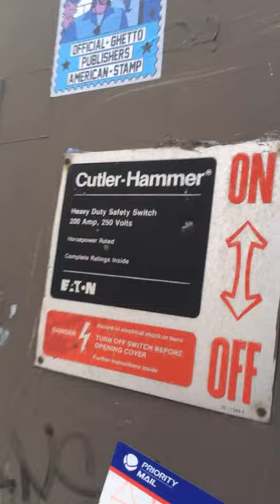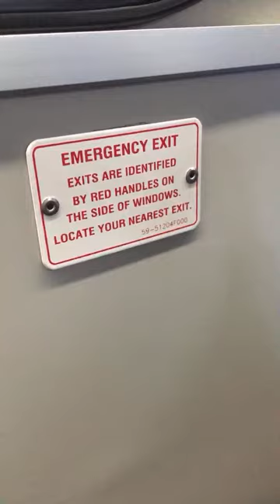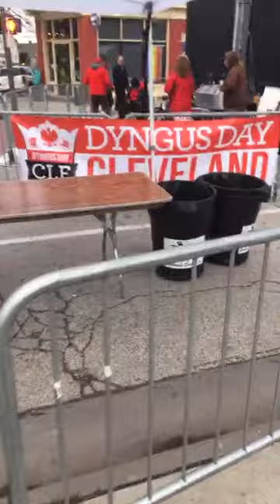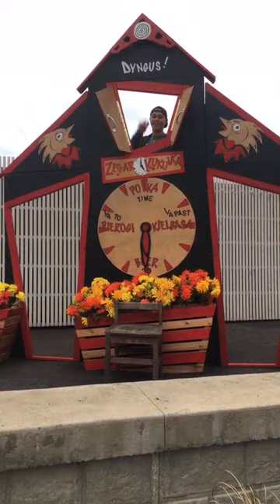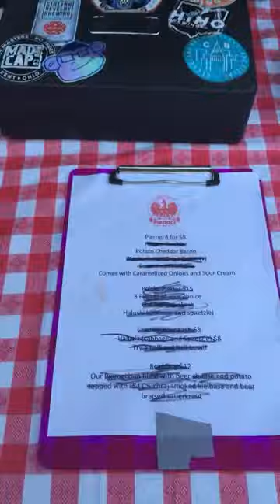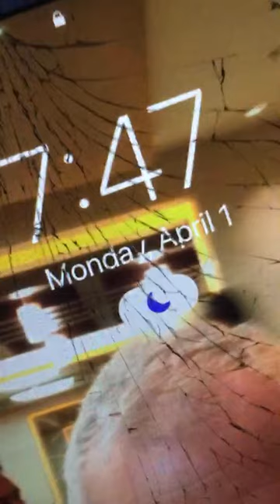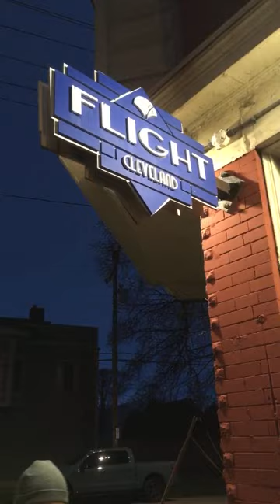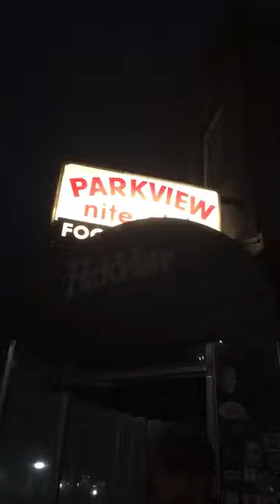DYNGUS DAY Cleveland Ohio 2024 - Come to the Polish Rite of Spring ￼￼- Lent is Over 🇵🇱🍺🔫💦